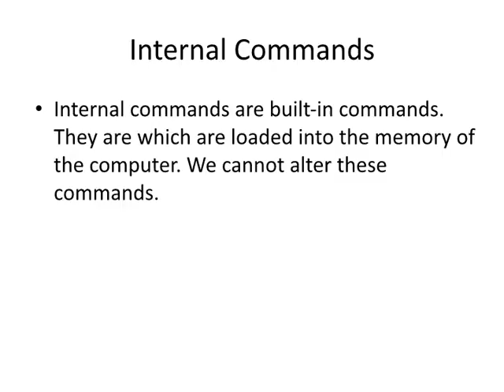DOS By R. Anuradha - Lecturer deparment of commerce -BVC